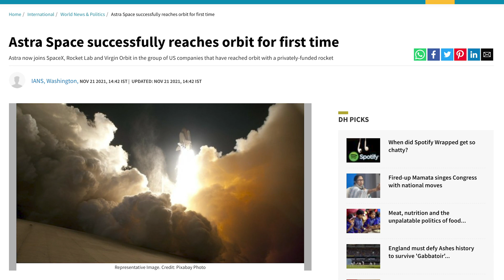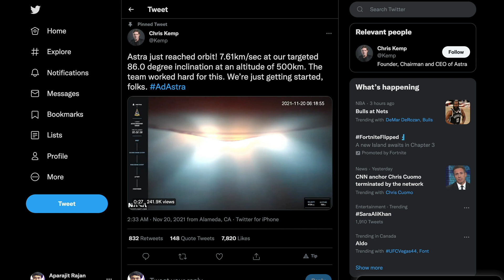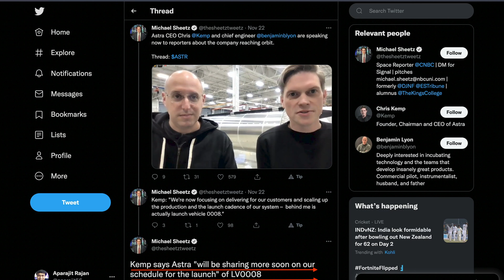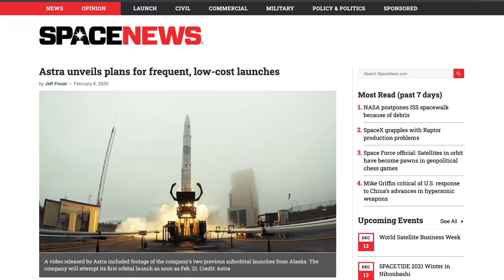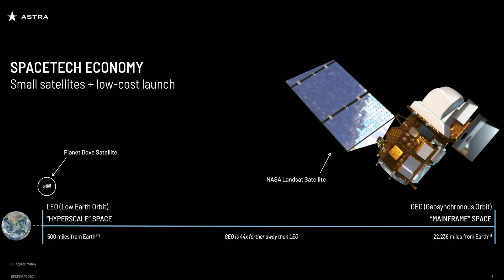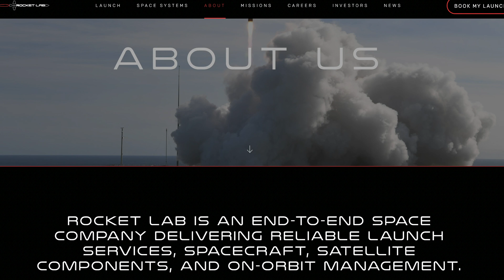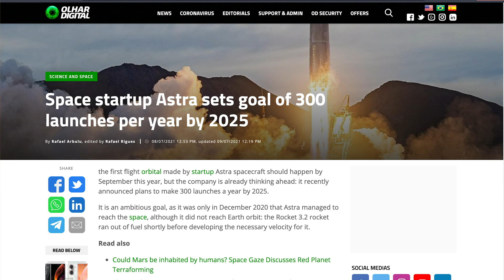Astra Space Successful Launch | Astra (ASTRA) vs Rocketlabs (RKLB)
Astra Space reached orbit for the first time on Nov 19 with its rocket LV0007, joining a small group of privately-funded companies that have achieved the feat. The company launched the rocket, which carried a test payload for the U.S. Space Force, from the Pacific Spaceport Complex in Kodiak, Alaska. After getting off the ground cleanly, the rocket passed through each stage of the launch before reaching its target orbit about nine minutes later at an altitude of about 500 kilometers.

The launch makes Astra the latest among a small group of U.S. companies to reach orbit with a privately funded rocket, joining SpaceX, Rocket Lab and Virgin Orbit.